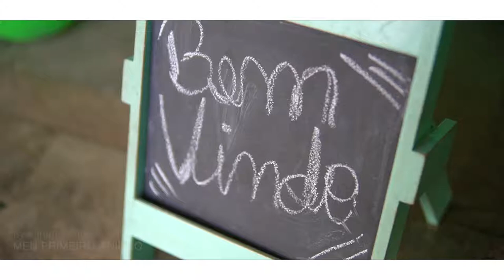Trailer - 1 aninho Melinda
Minimal Filmes: um nome um pouco diferente para uma empresa deste segmento, mas a proposta da empresa já se inicia aí. Mudança é palavra-chave para Minimal. Há muito tempo, tínhamos ideia de criarmos uma empresa que mudasse o estilo e a forma de ver o segmento da filmagem. Hoje, estamos no mercado, apresentando formas diferentes que se encaixam em seu estilo. Contamos cada história de um jeitinho diferente, mostrando você como personagem principal.